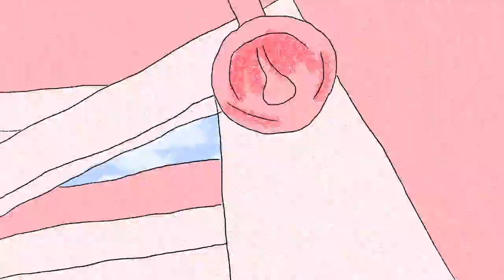Window Shopping Animation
This is my final for my animation class that I took this past semester. I drew a total of 249 hands and 402 birds. I did the music in Garageband, drew the frames in photoshop. Used After Effects for one scene, and put all of the clips together in Premiere Pro.

The prompt was for the animation to be over 15 seconds, have a focal character, and use at least 3 different "camera" angles.

I went a little bit crazy, but I had a lot of fun with this. Hope you enjoy